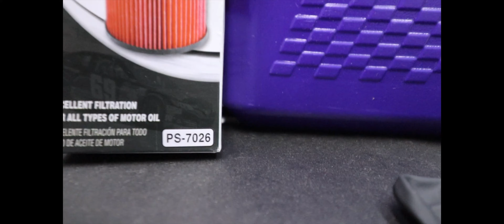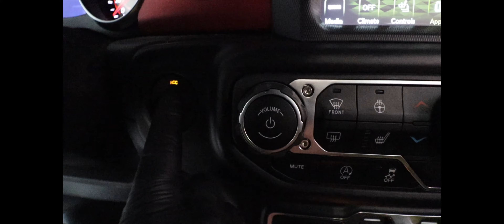How to change the oil on a jeep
Made this video for the people out there that need alittle help on how to maintain there vehicle.  Its great to get to understand how to change the oil and filters so that you can save money and as well learn alittle about your vehicle.